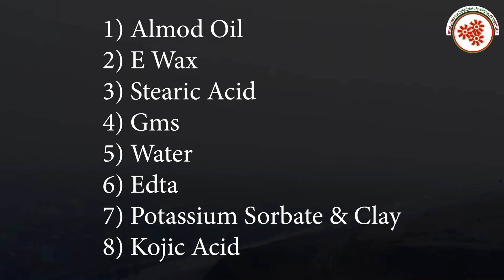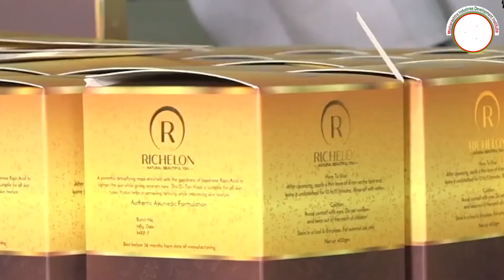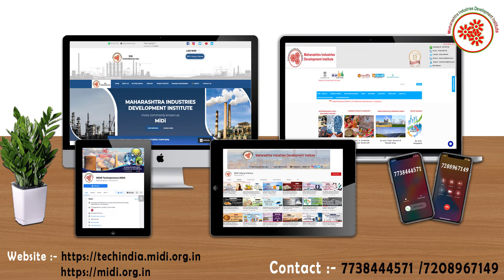डी-टैन क्रीम बनाने का व्यवसाय || De-Tan Cream Manufacturing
Our De-Tan cream reduces tan, brightens and evens skin tone. Highly recommended for outdoor men and people with darkened skin tone. Our cream is free of any harmful chemicals and safe to use daily to achieve a brighter, fairer and even skin tone.

In this video, we will share the details about De-Tan Cream Manufacturing  Business

de-tancreammanufacturing
de-tancream
de-tan

Topics covered in De-Tan Cream Business :

* Raw Material
* Machineries required in Planetary Mixer , Filling Machine  etc .
* Process involved in De-Tan Cream  Manufacturing